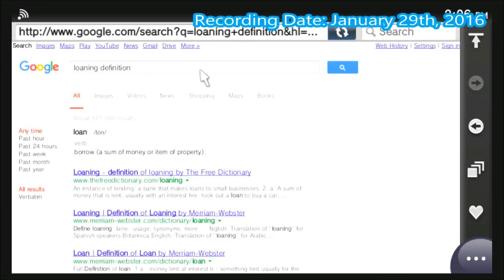Danganronpa (BLIND) Part 28 "What Is Genocide Jack?"